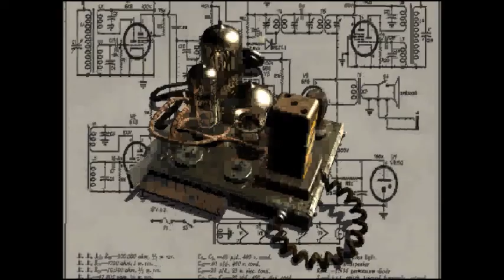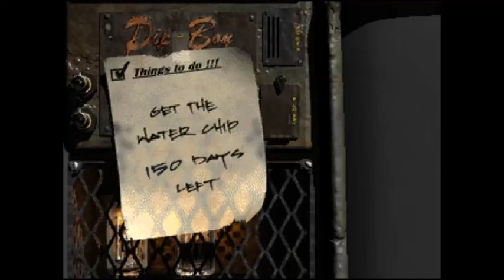lets play Fallout classic (EP 1) The Birth of Vik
Hello Youtube Holdingdrip back after a long and unforgiving month of work here to bring near and dear game to the eyes of the public give it up for Fallout !